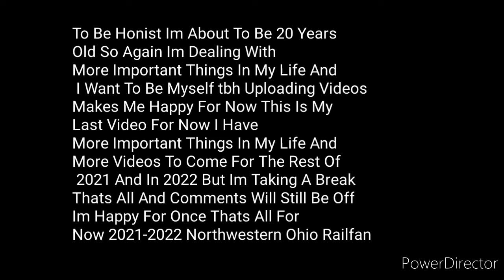A Small Announcement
Tital Says It All And What I Said Is Actually True